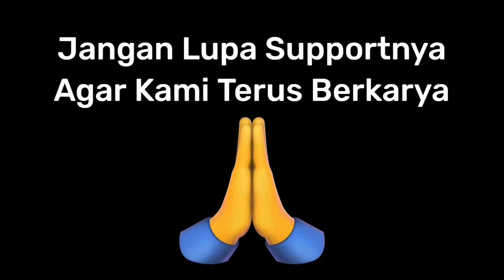Warga Keluhkan Makassar Makin Macet Parah